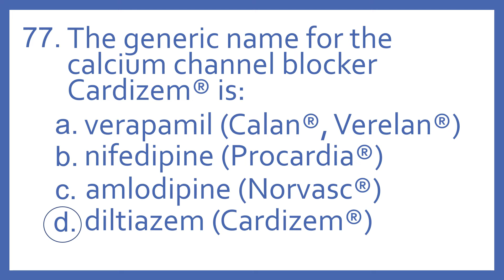Top 200 Drugs PTCB Practice Test Question - generic name for calcium channel blocker Cardizem is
Top 200 Drugs Practice Test Question 77 - The generic name for the calcium channel blocker Cardizem is: Individual practice test questions from my Top 200 Drugs Quiz #1 Video based on my Top 200 Drugs Flashcards with Audio. For pharmacy students, pharmacy technicians, and nursing students preparing for NAPLEX, PTCB PTCE, or NCLEX.